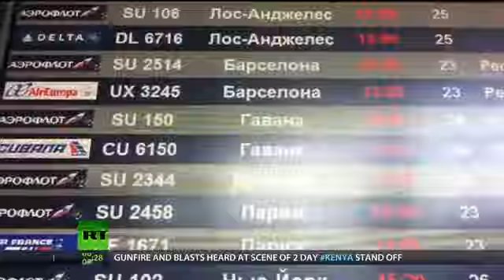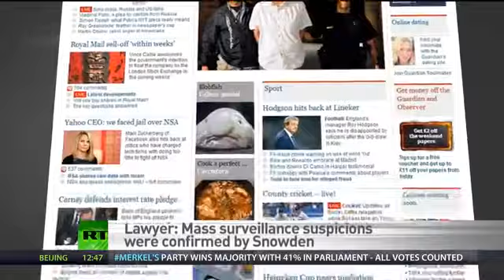Snowden's lawyer US desperate to get Edward, still a threat to him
Who pays for Snowden's security in Russia? Where is he living? Does he like it in Russia, has he made any friends? Why could nobody find him in Sheremetyevo Airport? Scores of questions have been surrounding Snowden's summer landing in Moscow, but the whistleblower is maintaining media silence. The only person known to have access to him is his lawyer Anatoly Kucherena. We decided the best way to figure out what's currently happening with Edward Snowden was to invite his counselor for a chat.